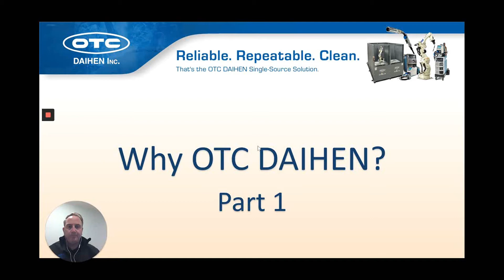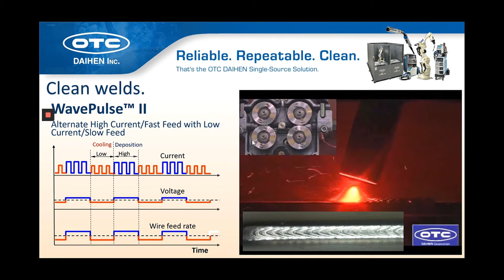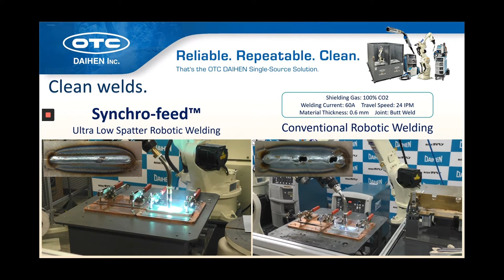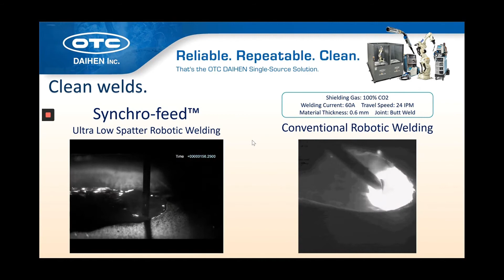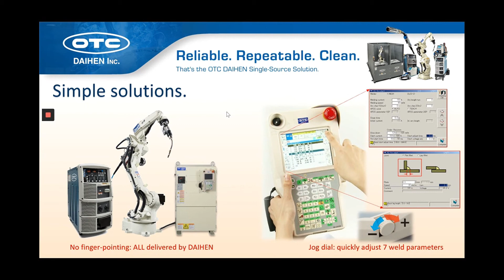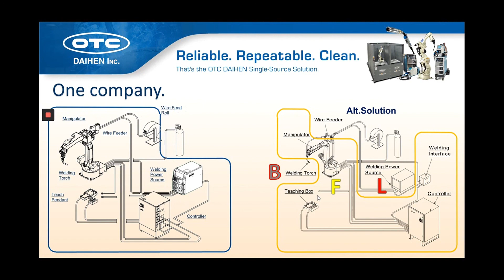Why OTC DAIHEN? Choosing Advanced Welding and Robotic Systems.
Join us for a combined 4-part series that covers some of the reasons you should consider OTC DAIHEN for your advanced welding and robotic system needs.

📢 Have questions? Need support?